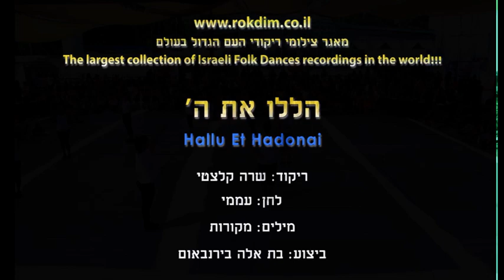Hallu Et Hadonai - Dance | הללו את ה' - ריקוד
שם הריקוד: הללו את ה'
שנת חיבור: 2021
צורה: מעגל
כוריאוגרפים: שרה קלזטי
מבצעים: בירנבאום בת אלה
מלחינים: מסורתי
תמלילנים: מסורתי

Dance Name: Hallu Et Hadonai
Creation Year: 2021
Shape: Circle
Choreographers: Sara Calzetti
Performers: Birnbaum Bat Ela
Composers: Traditional
Lyricists: Traditional